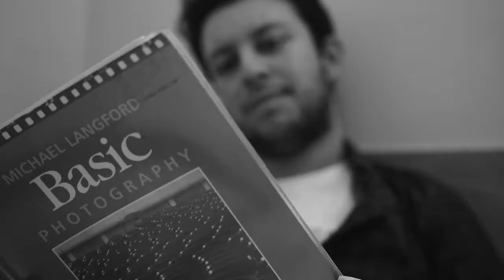I am a Camera short film- First year uni project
A short film about the impact a camera can have on a person's life.
Created during my first year at university- group footage, individual edit.